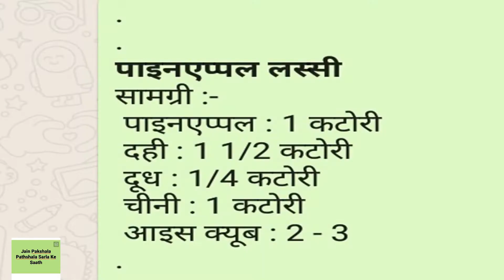अनानास की लस्सी Pineapple Lassi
Pineapple Lassi